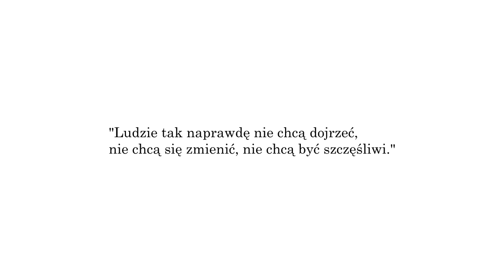Jak Wyćwiczyć Dojrzałość Wewnętrznego GŁOSU I Usłyszeć Siebie?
💖Dzięki!

🎵Muzyka:
W większości używam muzyki z serwisu Artlist.

Muzyka:
-Delectatio - Epiphany,